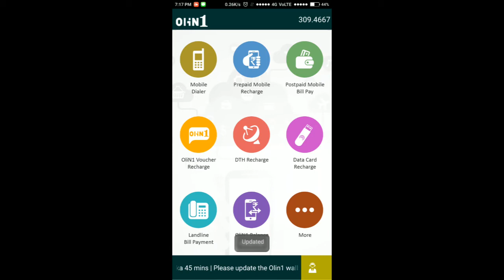Olin1 Wallet Voucher Recharge Tutorial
Learn how to recharge your Olin1 Wallet A/c by using PINS